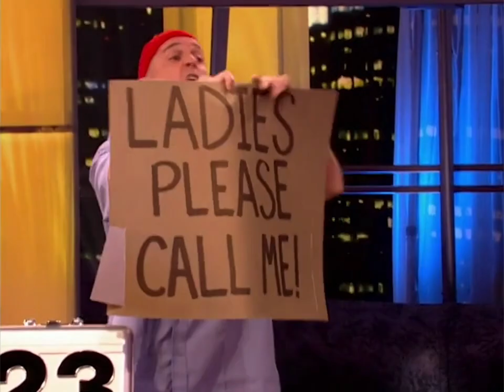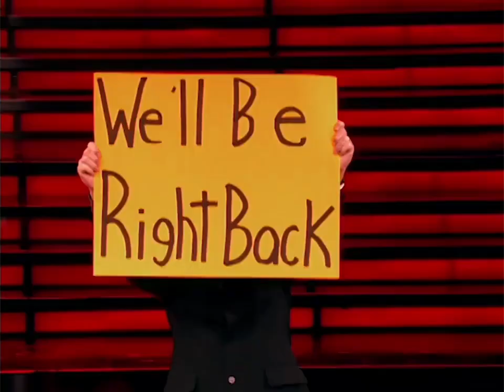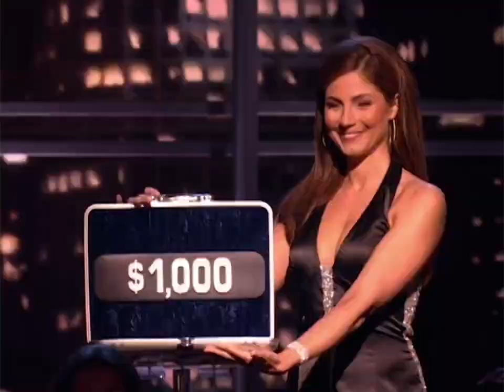Deal or No Deal Season 2 Episode 51 & JOHN CENA!